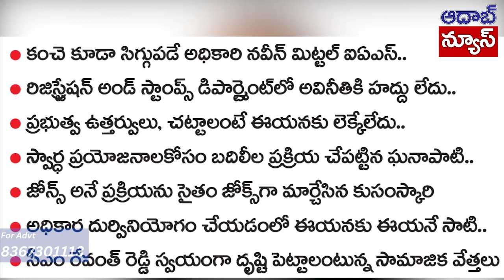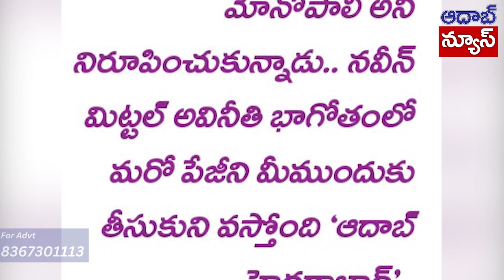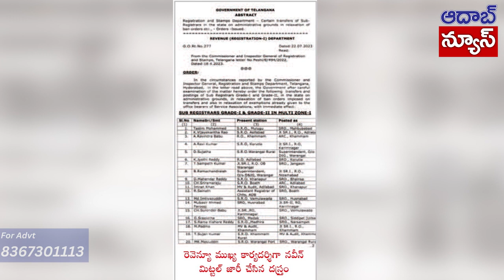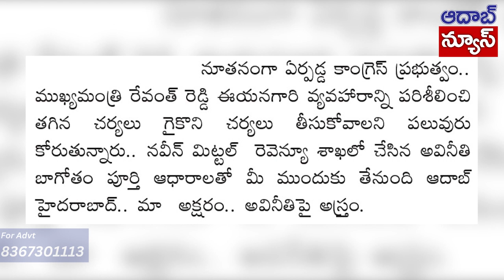కంచె చేను మేస్తే కాపాడేదెవరు